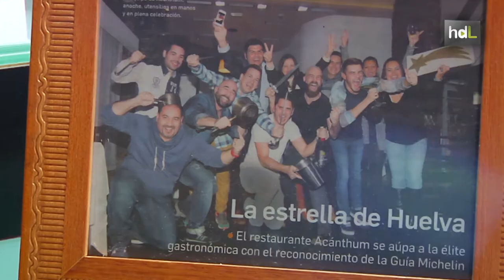HDL Xanty Elías, en la élite de la gastronomía con la primera estrella Michelín para Huelva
Con 12 años, Xanty Elías lo tenía claro: sería cocinero. Dos décadas después, su restaurante, Acánthum, le ha dado su primera estrella Michelín. Xanty, formado en la Escuela de Hostelería de Islantilla, abrió en Huelva este establecimiento en 2011. “Una locura en aquel momento”, recuerda ahora. Acánthum comenzó a rodar en plena crisis económica apostando por una cocina de vanguardia no siempre bien entendida por el público. Hoy es el primer restaurante de Huelva con una estrella Michelín y se sitúa en la élite de la gastronomía española.